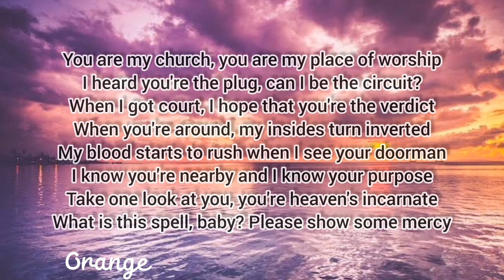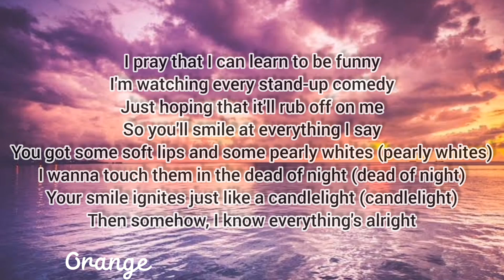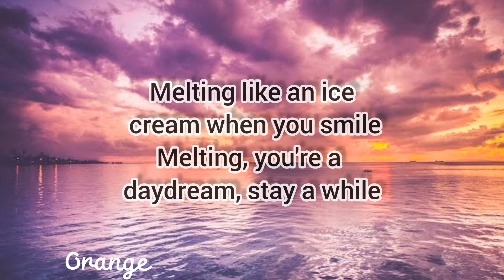Kali Uchis - Melting (lyrics)